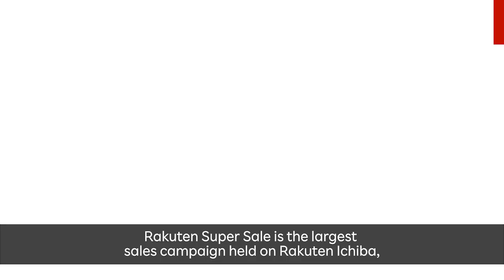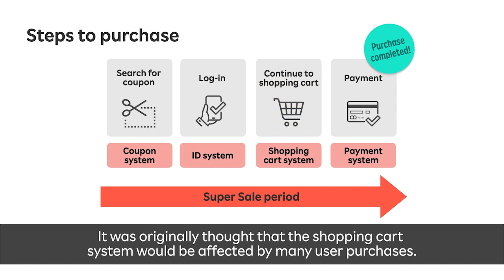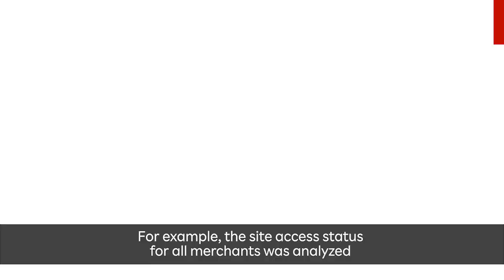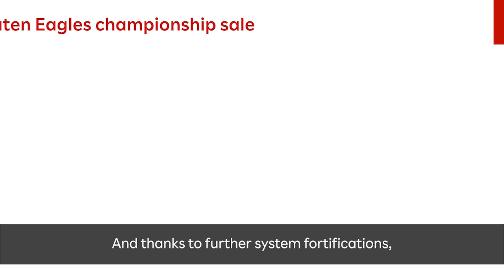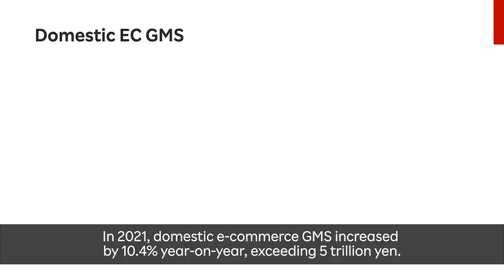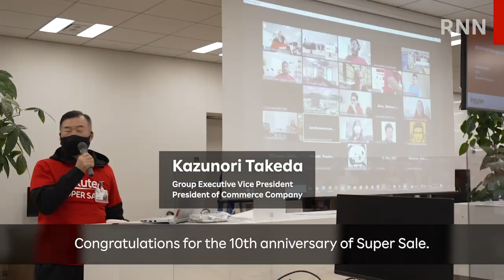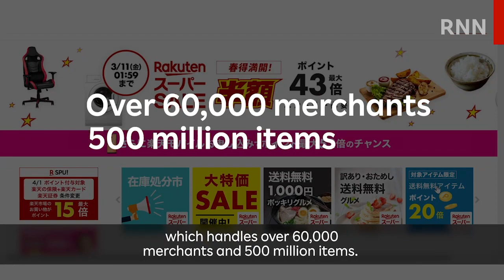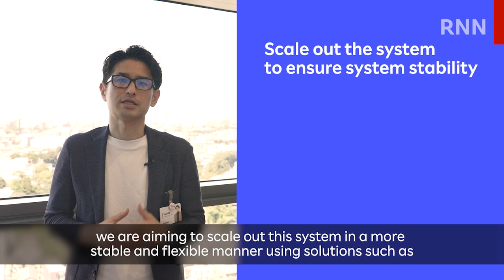[RNN] Challenging Spirit of Engineers Supports "Rakuten Super Sale"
As Rakuten Ichiba marks its 25th anniversary in 2022, its flagship "Rakuten Super Sale" is also now in its 10th year, having grown into a massive sales event. In this report, we explore the history of challenge and effort by the development team to establish a stable system capable of supporting some of the highest levels of online traffic in Japan. We also take a behind-the-scenes look at the 2022 Super Sale with the team of engineers responsible for its operation!